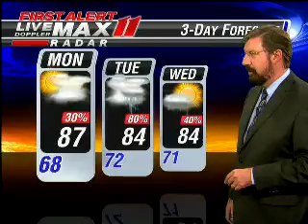Big John Weather Sept 16th 11pm